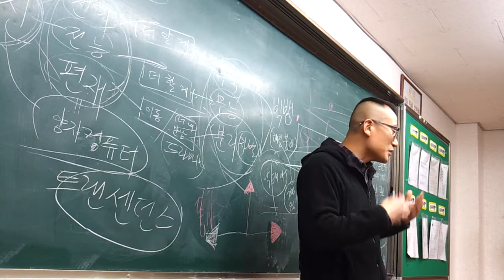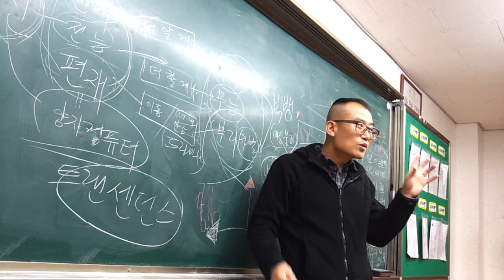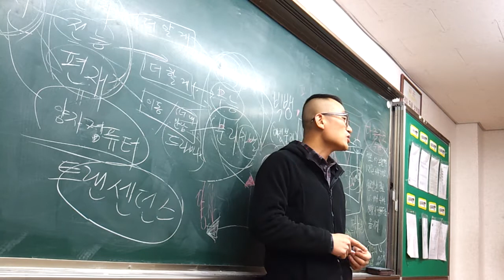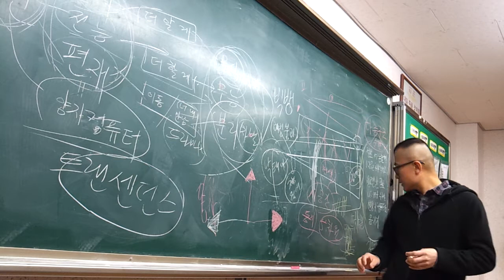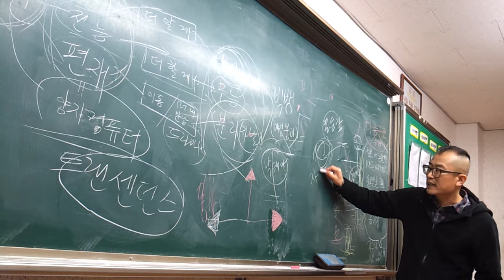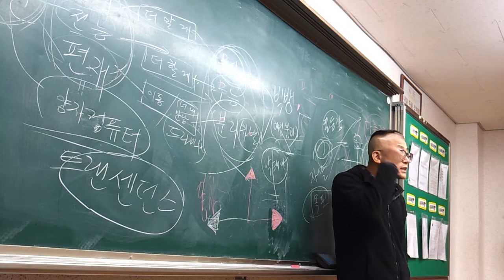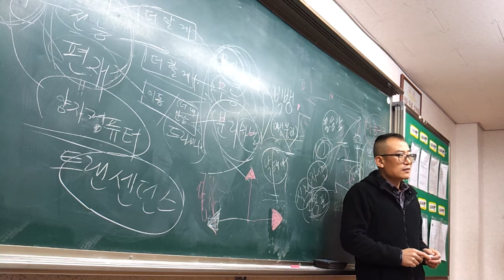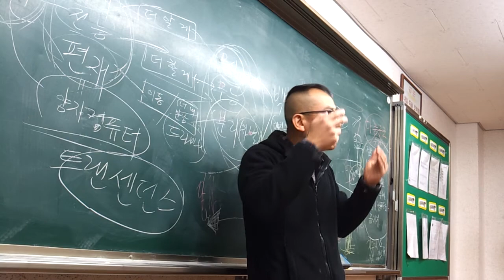존재의 완벽한 이유와 인터스텔라 / 비교하면 늪에 빠진다 / 성공의 확률을 높이는 방법 / 평행우주론과 자살 - 덕현중 동기부여 강의중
22년 7월 7일 제 팬클럽(회장:송민화 송작가)이 자발적으로 갑자기 결성됨^^//

고리들 판화 1+1 이벤트(2년 수익률 약 300% 예상 8월 말까지 50일만 참여가능)계좌: 전북은행 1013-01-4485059 고영훈(고리들TV) (8월 초까지 약 2천만 입금됨)

지아트 배당권 50% 조각투자(백만에 0.1%:목표액 5억까지 쭉~)계좌: 전북은행 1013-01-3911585 주식회사 지아트 (8월 초까지 약 4천만 입금됨)

고리들 작가의 대표저서 3종 소개합니다.
책 내용의 40%는 절대 강의로 전달 불가합니다.
인공지능 시대의 창의성 뇌교육 (유초등 부모용)
인공지능VS인간지능 두뇌사용설명서 (초중고 부모 & 성인용)
인공지능과 미래인문학(학생 직장인 이직용, 주식투자 참고서)